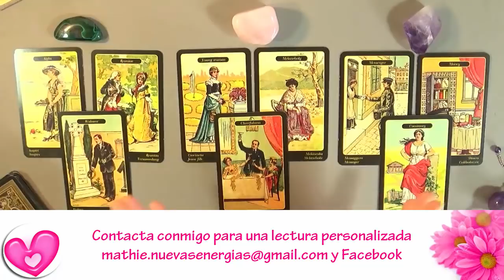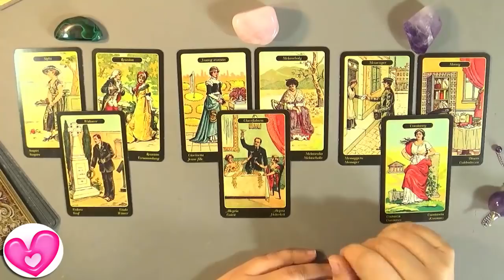Aries Que Intenciones Tiene - Guia Angelical Aries Marzo 2018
Estas son las predicciones para Aries Febrero y Marzo 2018 de ¿Qué intenciones tiene? Este es una lectura para mujeres y hombres de Aries; y lo que vamos a revisar son las intenciones que tiene esa persona que te busca en Febrero 2018. ¿Qué quiere de ti esa persona que te busca para hablar? ¿Qué pretende esa persona que quiere proponerte algo? Todos tienen intenciones ocultas y hoy vamos a descubrir lo que buscan de ti personas en 3 aspectos de tu vida para marzo 2018: gente de tu círculo de amistades o compañeros, la persona que te pretende o que está detrás tuyo y alguna persona de tu entorno familiar.
En esta lectura Aries, las cartas muestran penas en la familia. Alguna persona puede querer hablar contigo para servirte de apoyo o apoyar a alguien de la familia. Aries febrero 2018 Es una persona noble quien se presenta a ti de ayuda. en el ámbito del romance o lo sentimental qué busca esa persona que te está buscando. Las cartas hablan de alguien que está triste, que pueda haber tenido una decepción y que busque en ti un apoyo y momentos de alegría y buena conversación. Aries marzo 2018 Tal vez sólo quiera un tiempo de disfrutar, volver a nacer y descartar una pena del corazón.
Consultas, Lecturas, Sanaciones, Limpiezas, Conexiones Espirituales, Iniciaciones, Talleres, Cursos y Coach

Tarot Horoscopo para Aries Marzo 2018